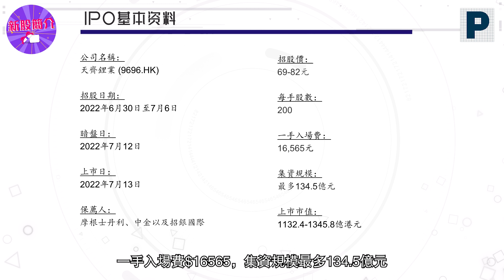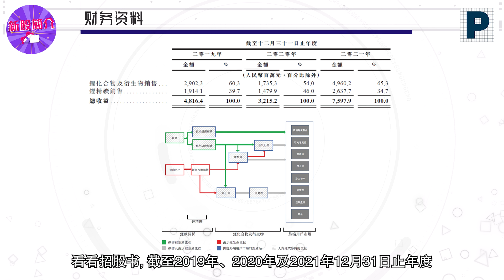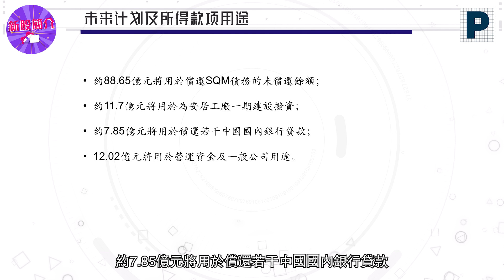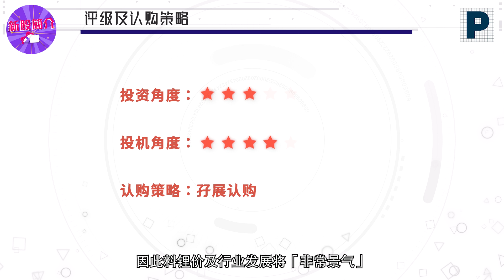新股简介 : 天齐锂业(9696.HK) — 中国锂业巨头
天齐锂业是中国及全球领先的锂生产商，且已自 2010 年 8 月31 日起于深圳证券交易所上市(股份代号：002466)。天齐锂业于澳大利亚拥有及开采锂矿产，并于中国生产锂化合物及衍生物。按二零二一年的锂精矿产量计，天齐锂业的一家子公司为全球最大的锂开采运营商，市场份额为 38%，且按二零二零一年锂产生的收入计，天齐锂业排名第三。按二零二一年的产量计，天齐锂业亦为全球第四大及亚洲第二大锂化合物生产商，市场份额分别为 7%及 12%。天齐锂业有能力充分把握全球的新能源革命，尤其在电动汽车和储能板块。根据伍德麦肯兹报告，天齐锂业是中国唯一通过大型、一致且稳定的锂精矿供给实现 100%自给自足以及全面垂直整合锂矿的锂生产商。

投资角度: 3星
投机角度: 4星
认购策略: 孖展认购

今次辉立证券研究部分析師Victoria 将为大家简介 天齐锂业股份有限公司(9696.HK) 业务以及投资评级，有兴趣认购的朋友千万不要错过👀